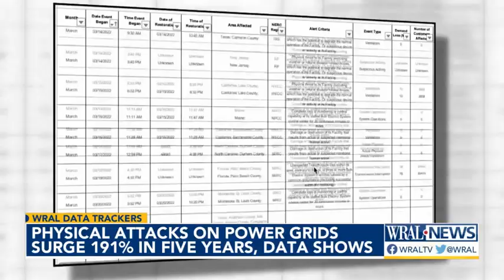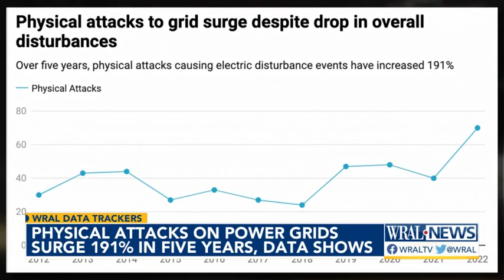FBI investigates another attack on a substation - this time in South Carolina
The FBI is investigating more shots fired near a substation yesterday outside Columbia, South Carolina. WRAL's investigative data journalist Ali Ingersoll looked at federal data to track the trend in these types of attacks.

Over five years, physical attacks causing electric disturbance events have increased 191%, according to the U.S. Department of Energy.
More shots were reported this week near a substation but this time in South Carolina.

It happened Wednesday night at the Wateree Hydrostation in Ridgeway, about 30 minutes north of Columbia. It didn’t result in any outages and there wasn’t any physical damage, Duke Energy told WRAL Data Trackers, but the FBI and local authorities are investigating.

Part of the investigation includes figuring out if this attempted attack has ties to Moore County, if this is a copycat incident, or an accident. It's what would be classified as suspicious activity - a physical threat to the power grid - by the Department of Energy.

"A lot of our strategy centers around doing everything we can to strengthen the grid to avoid any kind of interruption," said Jeff Brooks, a spokesperson for Duke Energy. "But there is an understanding that you can do everything, the best possible way, and you can still have a disruption."

So far this year, thousands of people across the country have had disruptions like people in Moore County experienced this week. Outages and sitting in the dark due to physical attacks to the power grid are rising, data shows. There have been at least 70 physical attacks resulting in electric disruptions this year, DOE information shows. The data only goes through the end of August so the two attacks in Moore County aren’t included in what the WRAL Data Trackers analyzed. During that time, 27% of all electric disruption events were caused by a physical attack which includes an actual incident where the equipment is damaged, sabotage or vandalism.